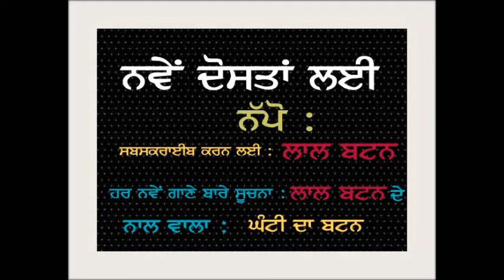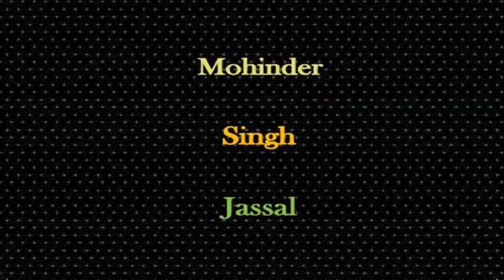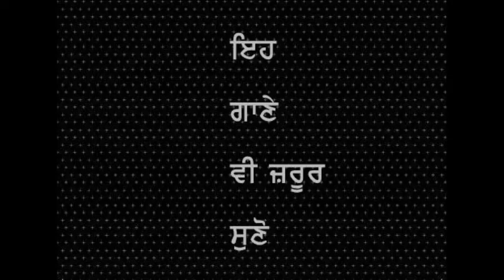ਛੜਿਆਂ ਦੇ ਘਰ ਭੇਡ ਲਵੇਰੀ || Bhed Laveri || Mohd. SadiQ & Rajinder Rajan || Geetkar Babu Singh Maan